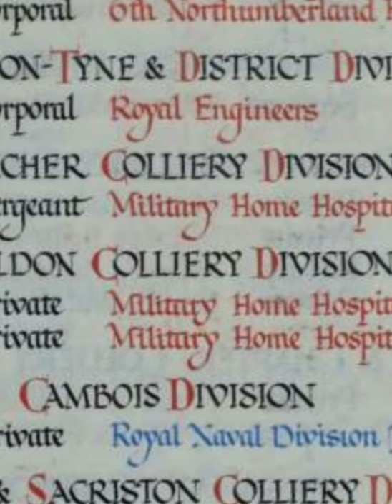Blucher Village At War Part 1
blucher  colliery  Newcastle upon Tyne
boyd terrace
Simpson Terrace